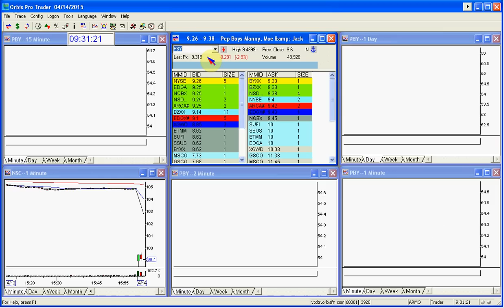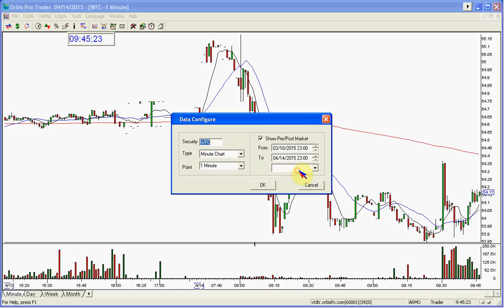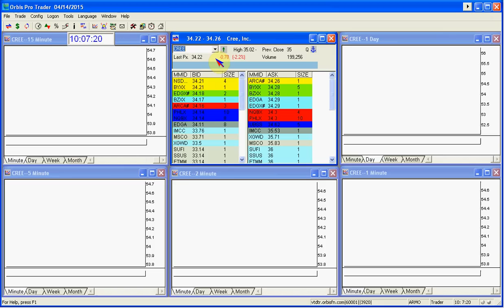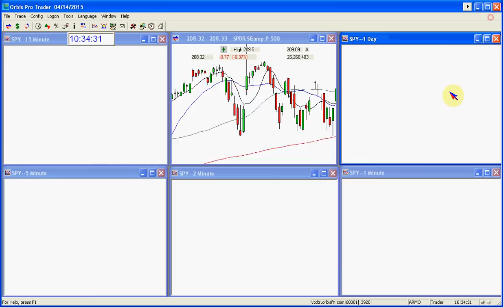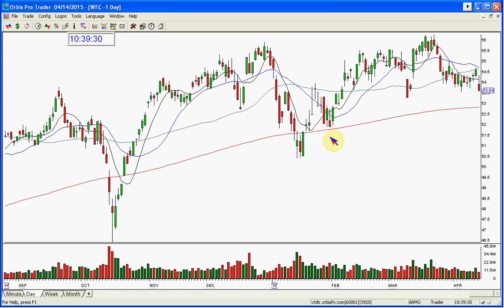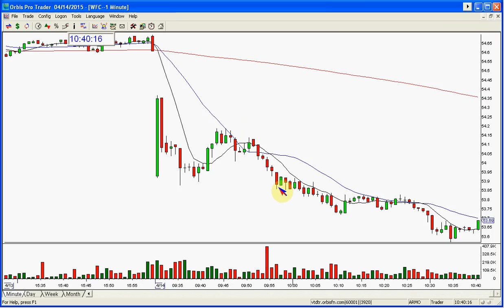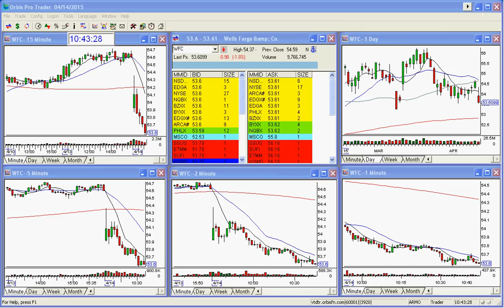THE STOCK SWOOSH SHOW LIVE TRADING ROOM 4 14 2015